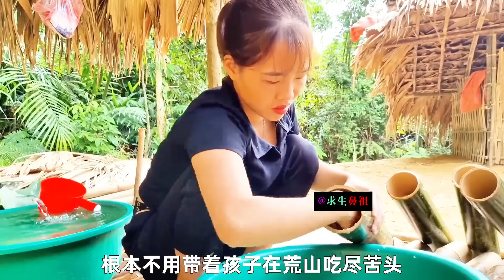燒毀自家農場，孩子差點失去《堅強女人》09